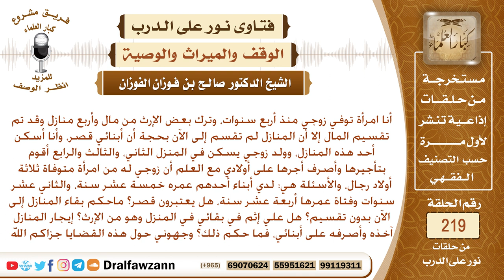ما حكم تقسيم الميراث وبعض الورثة قصر؟ وما حكم اعطاء بعضهم دون بعض قبل التقسيم؟ الشيخ صالح الفوزان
نص السؤال: أنا امرأة توفي زوجي منذ أربع سنوات، وترك بعض الإرث من مال وأربع منازل وقد تم تقسيم المال إلا أن المنازل لم تقسم إلى الآن بحجة أن أبنائي قصر، وأنا أسكن أحد هذه المنازل، وولد زوجي يسكن في المنزل الثاني، والثالث والرابع أقوم بتأجيرها وأصرف أجرها على أولادي مع العلم أن زوجي له من امرأة متوفاة ثلاثة أولاد رجال، والأسئلة هي: لدي أبناء أحدهم عمره خمسة عشر سنة، والثاني عشر سنوات وفتاة عمرها أربعة عشر سنة، هل يعتبرون قصر؟ ماحكم بقاء المنازل إلى الآن بدون تقسيم؟ هل علي إثم في بقائي في المنزل وهو من الإرث؟ إيجار المنازل آخذه وأصرفه على أبنائي، فما حكم ذلك؟ وجهوني حول هذه القضايا جزاكم الله خيرا.
السيرة الذاتية :
للاشتراك في قناة الشيخ صالح الفوزان

رئيس الفريق
لمشروع كبار العلماء